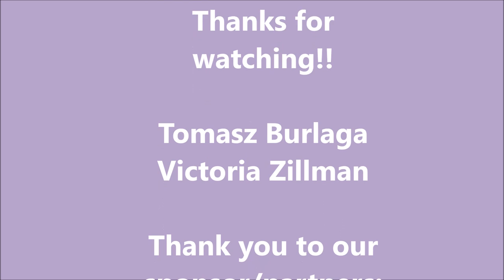Trophy Northern Pike / szczupak na spinning 104.5 cm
A short little video of my beautiful catch of a big master angler Northern Pike/jackfish on Gods lake at Elk Island Lodge, Manitoba Canada. The huge 41 INCH trophy pike was caught on a plain silver fishing spoon.